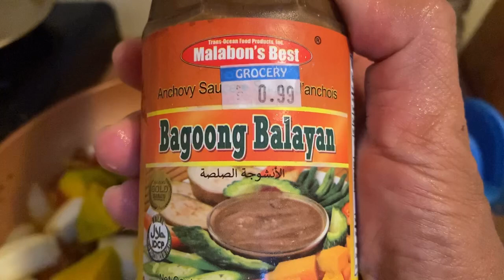CATCH & COOK | EMPEROR FISH | BABY TREVALLY |BEAUTIFUL FISH TO CATCH | SAIPAN VLOG #071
i will show you how to cook the Emperor fish in Filipino Cuisine!
DINENGDENG NA MAFUTI & CRISPY BABY TREVALLY!

Enjoy and hoping you will like it👨‍🍳